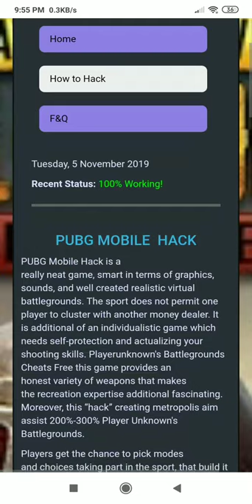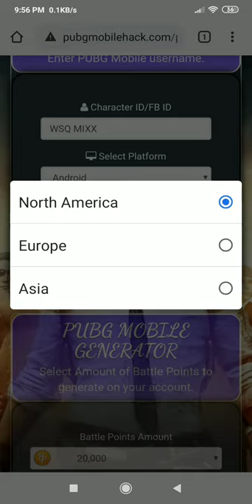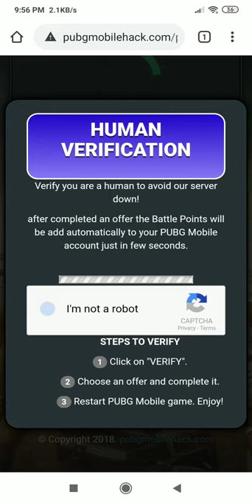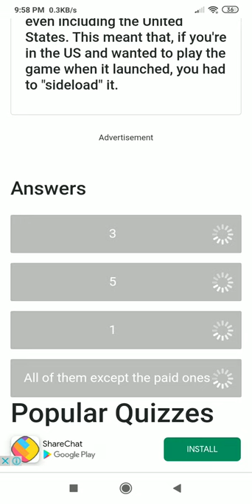How to hack pubg mobile smooth Android no root with prof WSQ MIXX